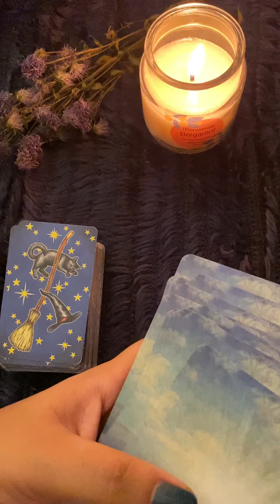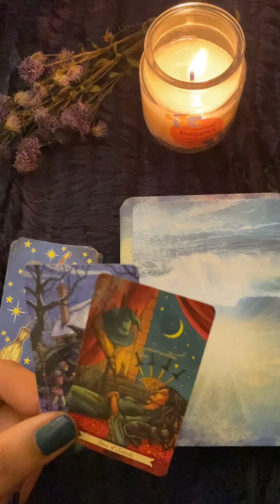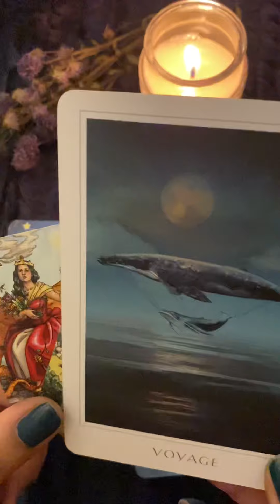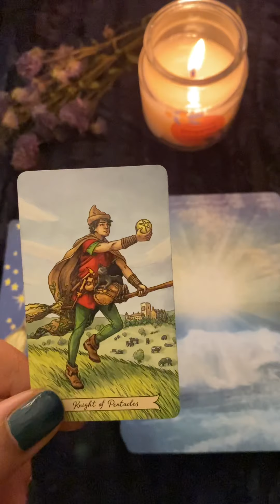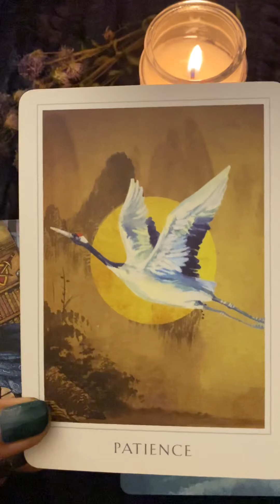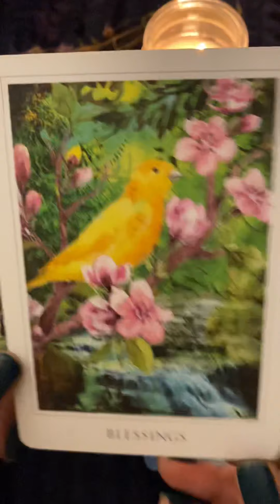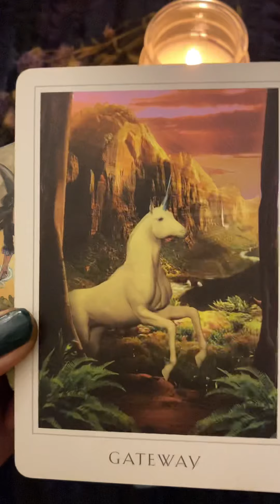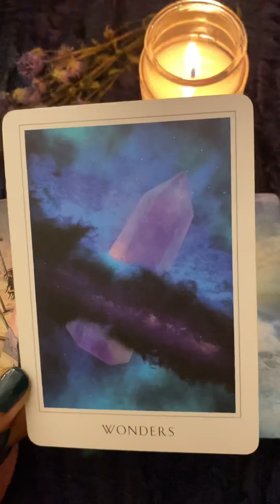14 September Rashifal ✨ Each Sign Daily Hindi Tarot Reading 🌸✨ Daily energy check in 🌸✨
14 September Rashifal  ✨ Each Sign Daily Hindi Tarot Reading 🌸✨ Daily energy check in 🌸✨

Guys Please watch your sun/moon/rising for better understanding
Good Morning my Loves  - 00:00
Virgo - 1:25
Taurus - 3:12
Capricorn - 5:15
Aries - 7:12
Leo - 8:40
Sagittarius - 10:20
Gemini - 11:40
Libra - 13:09
Aquarius - 14:21
Cancer - 15:50
Pisces - 18:05
Scorpio - 19:17

Namaste